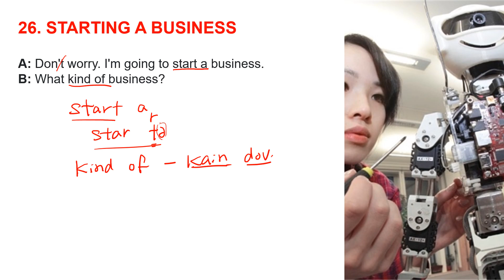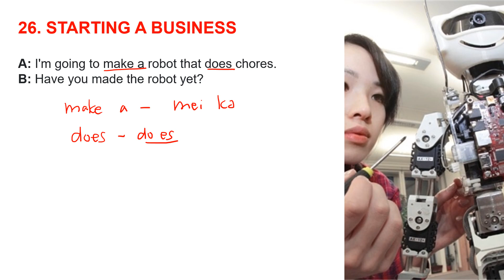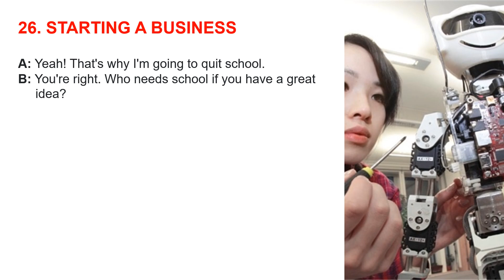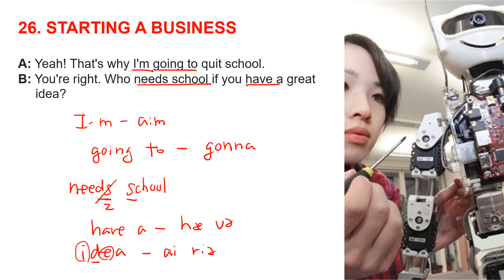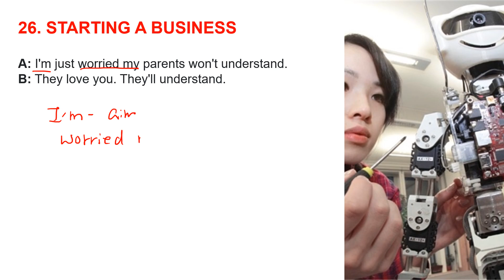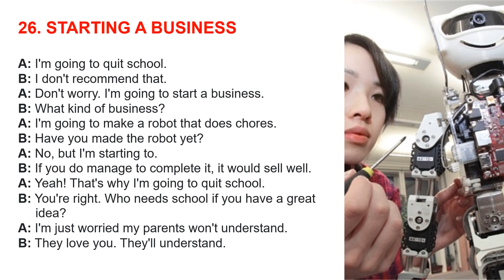Conversation and Pronunciation 26